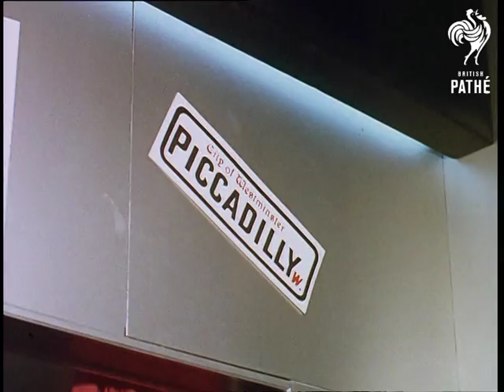London In Caracas1 (1969)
Carnaby Street fashions in Caracas. Venezuela.

LS Caracas. MS highways, travelling shot past skyscrapers. MS cars driving along. More travelling shots past buildings, fountains etc. MS car drawing up next to girls, MS girl opens door then turns round and points to building. CU writing on building 'Centro Comercial Chacaito'. CU other woman looking at shopping centre. MS as she walks up to it.  Various shots as she walks past shops called 'Vogue', 'King's Road' etc.

Various shots as girl enters men's outfitters and talks to salesmen, they point out it is a men's shop, she looks embarrassed and leaves. MS as she walks into 'King's Road' shop next door. CU record being put on. Trick stop motion photography as she walks round holding up dresses etc, CU of her in big pair of pink sunglasses.

CU's signs 'Portobello', 'King's Road', 'Piccadilly'.  CU Sergeant Pepper's poster. MS of the girl in green trouser suit, she clicks her fingers and changes into a pink sparkly dress, she turns and changes into suit. CU of the girl. MS as he walks up with dress and throws it to camera. MS as she comes out of shop and down steps. MS as car draws up. MS as two girls discuss the new outfit.

Cataloguer's note: Colour item.
 FILM ID:2685.06